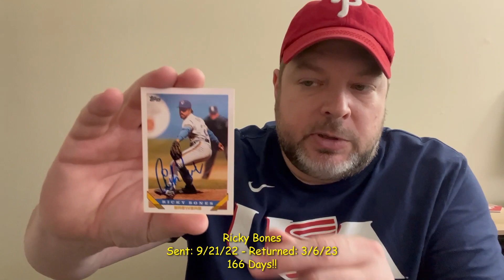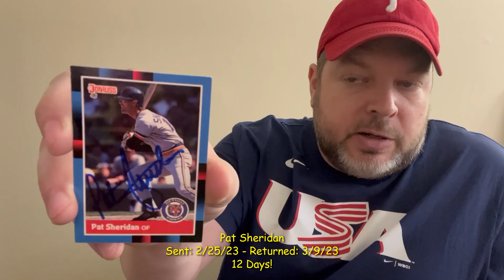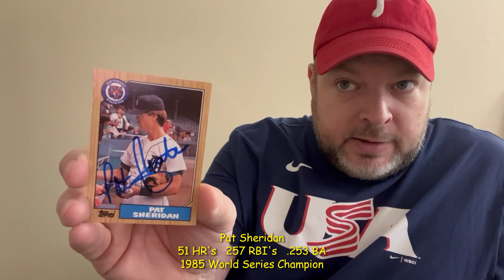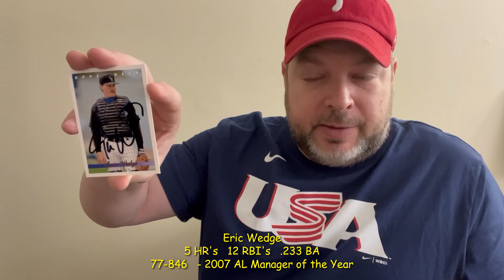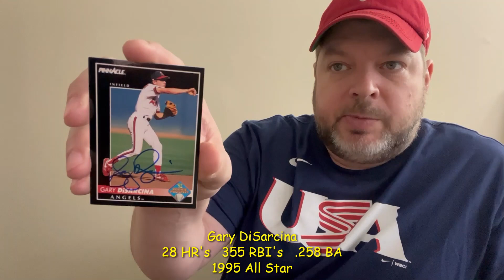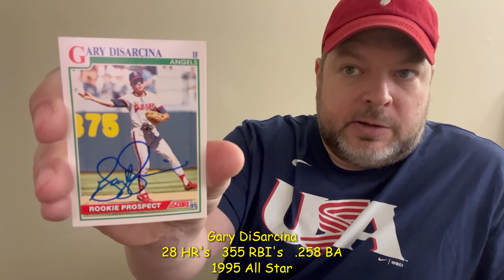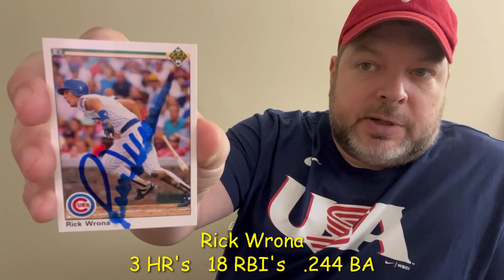The Hot Corner - TTM Episode 120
In this episode he have a HOF return on a Diamond King! Another return for the 1987 Topps set! Some fromer All Stars, Managers or the Years and World Series Champions.